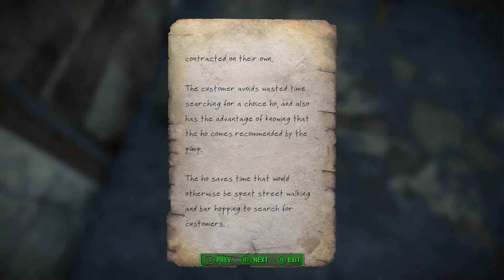"Pimpin' Ain't Easy" Play-through: Outcasts & Remnants (Fallout 4)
Full play-through of "Pimpin' Ain't Easy", a side quest in Outcasts & Remnants.  Download at Nexus mods: